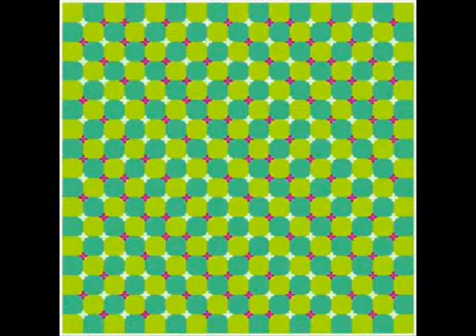Ghét | Wowy | Rap Việt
Ghét | Wowy | Rap Việt | Nah Official
Tên Bài Hát: Bước Tới
Rapper: Wowy

**Các video trên Nah Music Youtube Channels đã được đăng ký bản quyền với YouTube. Vui lòng không sao chép, re-upload dưới mọi hình thức.